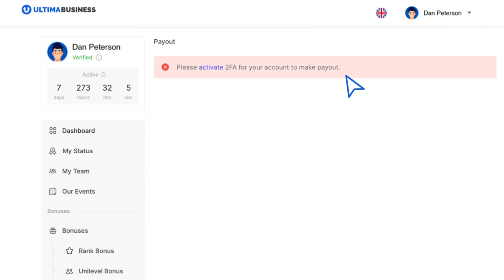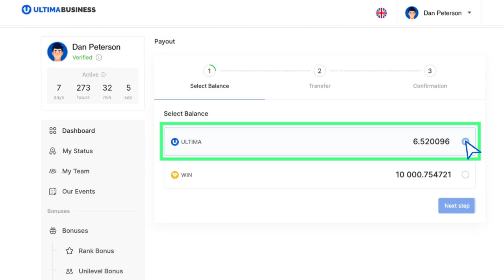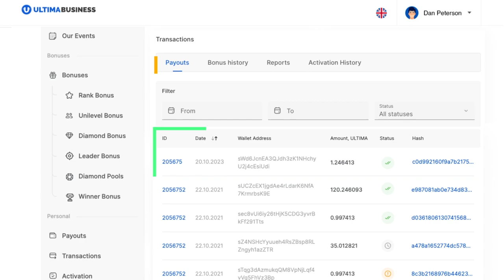如何在 Ultima Business 进行Ultima payout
在本说明中，我们将告诉大家如何在 Ultima Business 网站上进行 Ultima 代币 payout。已提取的代币用户可以随意使用：炒汇出售、购买本生态系统的其他产品或购买新许可证来增加利润！